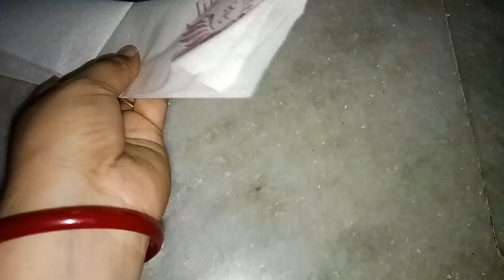Flower using tissue and twist tie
DIY flower
Best out of waste
craft using twist ties